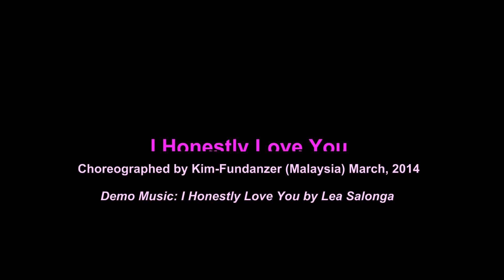I Honestly Love You - (Kim-Fundanzer) March 2014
Choreographer: Kim-Fundanzer (Malaysia) March, 2014
Music: I Honestly Love You by Olivia Newton John / Lea Salonga